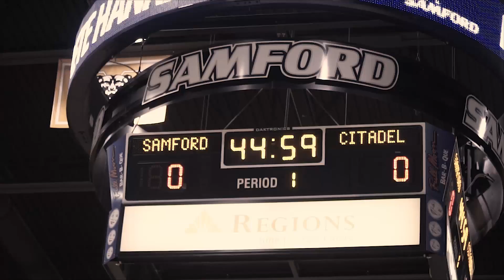MBB: Citadel Pre-Game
Samford's basketball team preps for Citadel.